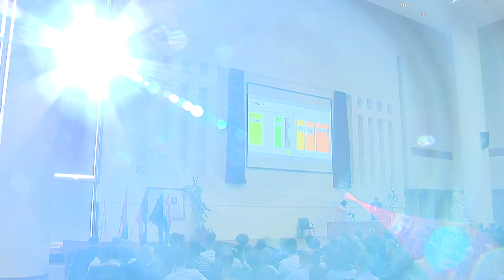Klímaváltozás, vízválság, népességrobbanás - Áder János előadása a Nyíregyházi Egyetemen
A népességrobbanás és az urbanizáció nagymértékben felelős a klímaváltozás felgyorsulásáért, közölte Áder János államfő Nyíregyházán. A köztársasági elnök a fenntartható fejlődés témakörében tarott előadást a Nyíregyházi Egyetemen, ahol az elmúlt hónapok szélsőséges példáival mutatta be az éghajlatváltozás negatív hatásait. Az interaktiv prezenctáió során beszélt arról is, hogy harminc celsius fokot mértek Lappföldön, Dél-Amerikában pedig huszonöt centiméternyi hó esett.